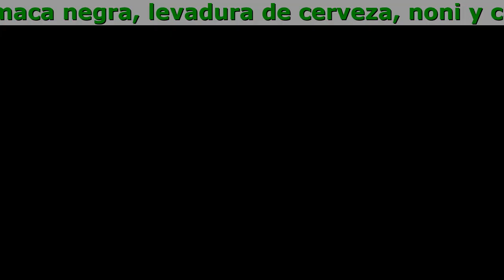Ecolait Componentes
Ecolait: Un Bebida Instantánea Para Una Bajada De Peso Rápida

- ¡El peso perdido no volverá!
Cuando tu cuerpo está en estado de cetosis, quema células y depósitos de grasa
- ¡La grasa se derrite en un pispas!
Se ha revelado el secreto que solo los nutricionistas famosos y las estrellas conocían
- ¡Te sentirás mejor!
¡Quemar grasa en lugar de carbohidratos le da a tu cuerpo más energía!

- Sin Malgastar Dinero
- Sin Salir De Casa
- Sin Dietas Ni Ejercicios

Ecolait proporciona:

- ¡mantenimiento de la masa muscular magra!
- buen estado emocional
- eliminación de la grasa en áreas problemáticas
- pérdida de peso
- sueño saludable

Café instantáneo
Llena la bebida con excelente sabor y aroma, le da un impulso de energía y vigor durante todo el día.

- Noni y café verde
Le ayuda a alcanzar la cetosis más rápido, proporciona energía adicional, mejora la memoria y la atención, mejora el rendimiento
- Guaraná y cascara de cacao
Repone las deficiencias de vitaminas y micronutrientes beneficiosos
- Maca negra y levadura de cerveza
Suprime el hambre, reduce el apetito, elimina las toxinas del cuerpo, normaliza los niveles de azúcar en la sangre
- Fresa y cereza
Acelera la quema de calorías, facilita la bajada de peso, reduce la grasa corporal, alivia los antojos de azúcar

Qué Dicen Los Usuarios:

Buen producto, excelente servicio al cliente, muchas gracias. Decidí abordar a fondo el tema de la pérdida de peso, así que medí el nivel de cetonas en la sangre después de tomar este producto. Sorprendentemente, con la ayuda de Ecolait, alcancé una cetosis profunda en unos pocos días: la concentración de cetonas en la sangre fue de 2,5 mmol/l. Pude lograr tal resultado mientras seguía la dieta keto solo después de unas pocas semanas.

Nerea
Desde que comencé a tomar Ecolait, siento un aumento de energía, me he vuelto más atenta y concentrada. ¡Nunca había tenido tanta motivación para perder peso! Quiero alcanzar el peso deseado más rápido, así que trato de comer la menor cantidad de carbohidratos y grasa posible. Por supuesto, a veces me permito algo prohibido, pero sé que Ecolait no me permitirá subir de peso de nuevo :)